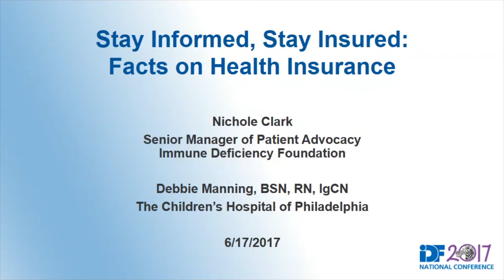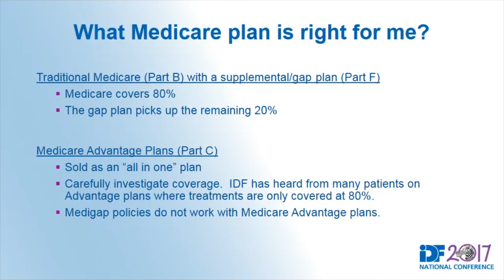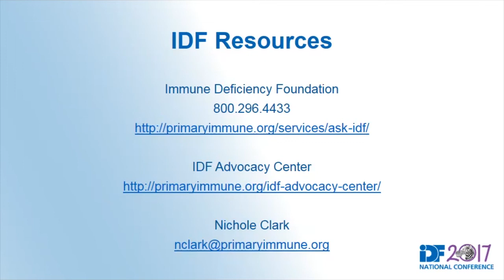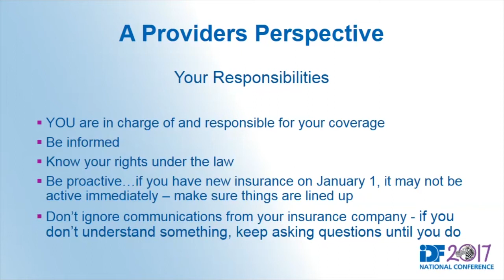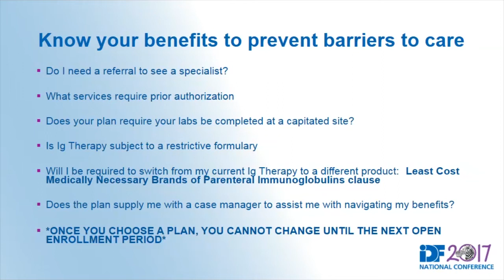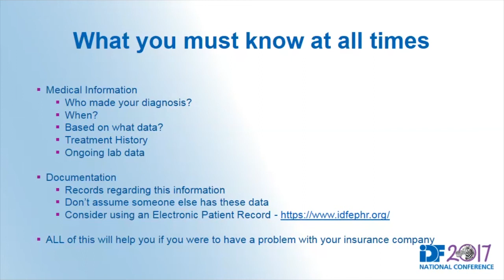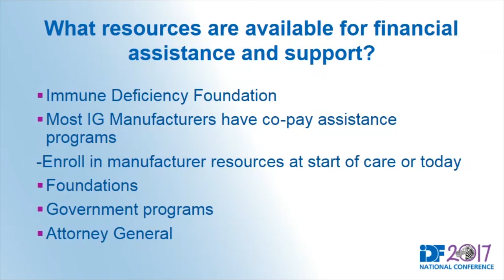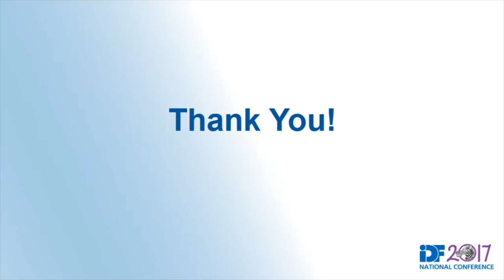Stay Informed, Stay Insured: Facts on Health Insurance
IDF 2017 National Conference session, "Stay Informed, Stay Insured: Facts on Health Insurance" was presented by Nichole Clark and Debbie Manning, RN, BSN, IgCN on June 17, 2017.